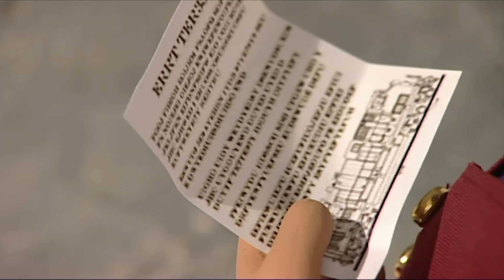Little Kids in a BIG Disguise! 🥸 | 1 Hour of Postman Pat Full Episodes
Tom & Katy find that, sometimes, there's a job only someone small can do.

00:00 Episode 1
14:40 Episode 2
29:20 Episode 3
44:00 Episode 4